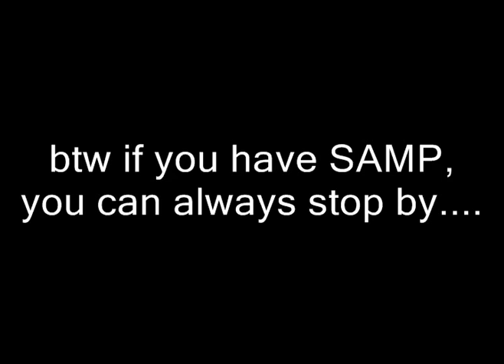HAPPY NEW YEAR 2009!!! From GIRLS Server SA:MP Part 3 of 3 (HQ)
Last part of New Year 2009 Spamming XD lol enjoy ))

SERVER INFO:
HostName: |::GIRLS SERVER::|
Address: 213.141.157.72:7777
Mode: Freeroam